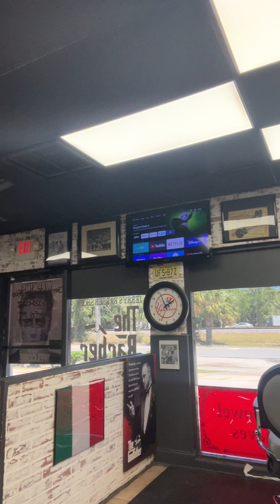Trimmed up at Jerry’s Barbershop in Jupiter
Great place.  Always appreciate the staff at Jerry’s Barber Shop.  Look them up. Good people.  Much of the time we talk sports, movies, and other fun topics. Sometimes we cut up and make jokes.   These folks work hard to make an ugly bastard like me look presentable.